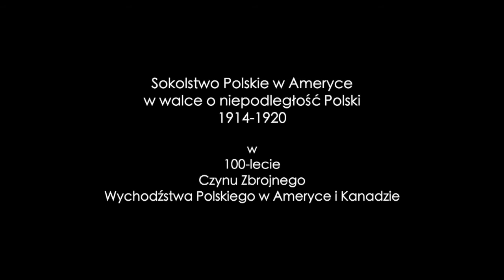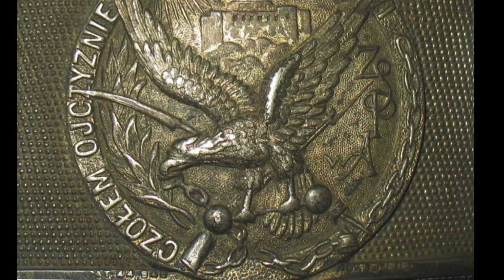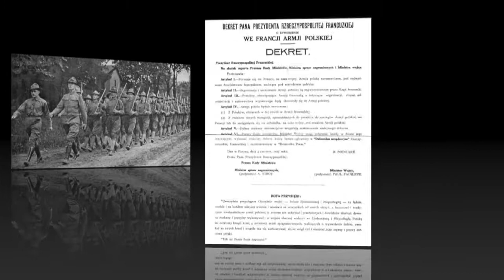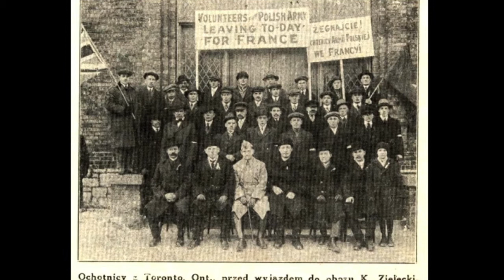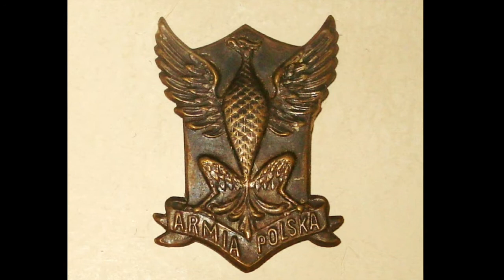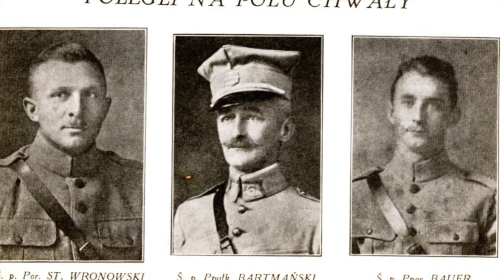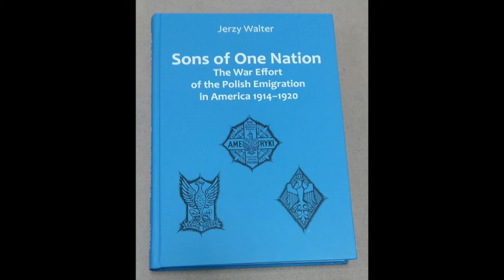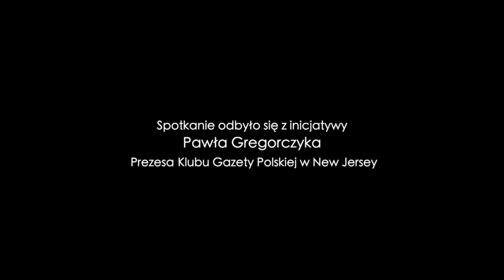Sokolstwo w Ameryce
100-lecie Czynu Zbrojnego Wychdźstwa Polskiego w Ameryce